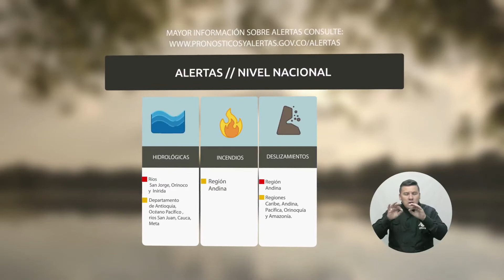Pronóstico del tiempo - Noche sábado 22 y Madrugada del domingo 23 de julio de 2017